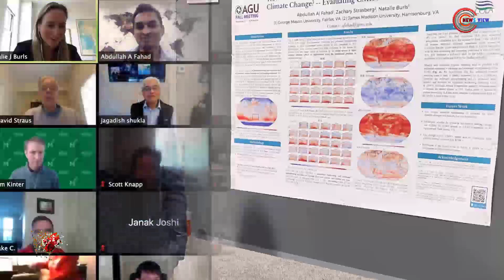নাসার আবহাওয়া বিজ্ঞানী হলেন শাবি শিক্ষার্থী | Nasa | Fahad Al Abdullah | News View